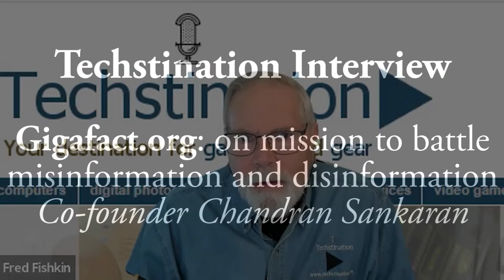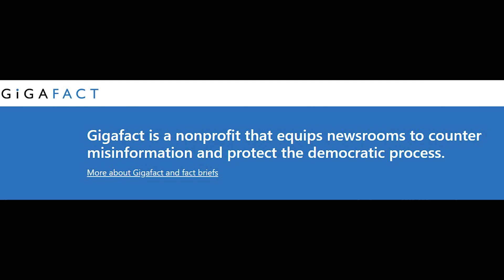Techstination Interview: Gigafact.org battles misinformation and disinformation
Gigafact.org is working with newsrooms and consumers to offer unbiased facts. battling misinformation and disinformation. How? Co-founder Chandran Sankaran chats with Techstination's Fred Fishkin.